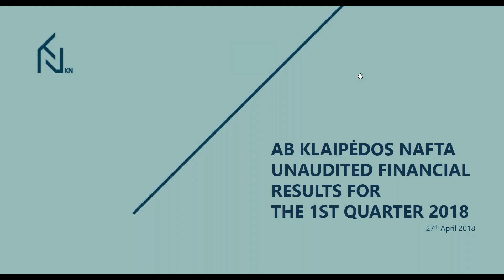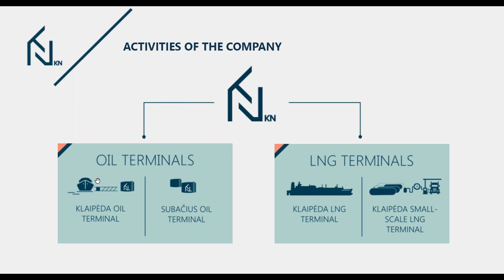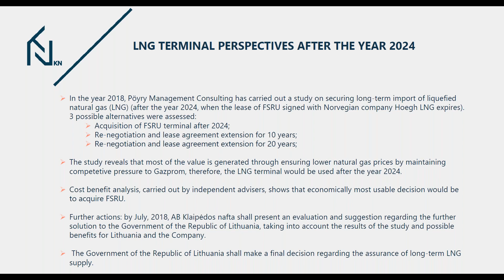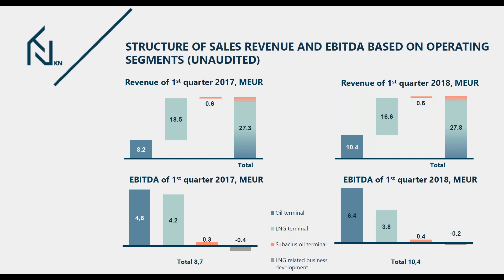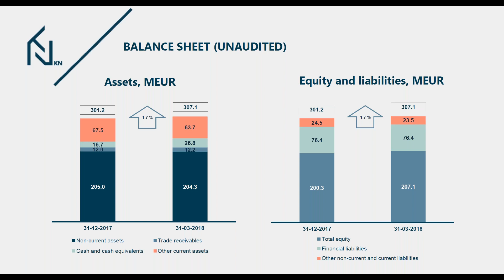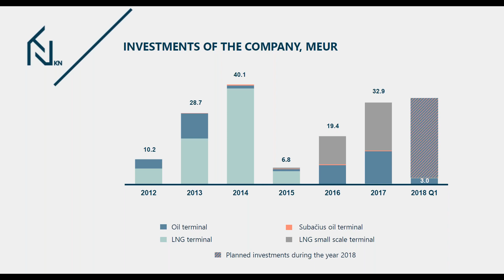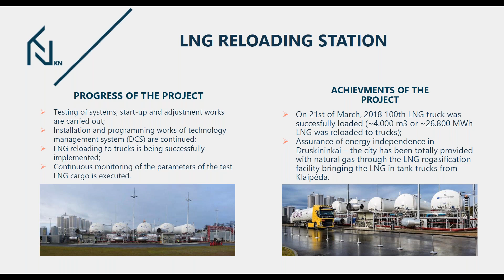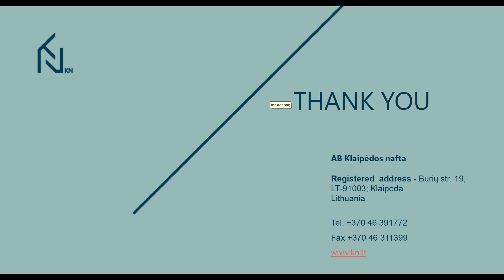Klaipedos nafta KN financial results for the three months of 2018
The webinar was hosted by KN General Manager Mindaugas Jusius who introduced the Company’s unaudited financial results for the three months of 2018.